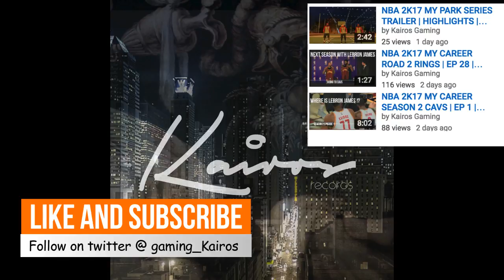NBA 2K17 MY CAREER ROAD 2 RINGS SEASON 2 | EP 3 | UNCLE DREW & PABLO DESTROY MAGIC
Watch Unlce Drew Kevin Love and Justice young help Pablo Kairos and the Cleveland Cavaliers Destroy Orlando Magic.

Last time Aaron Gordon and Pablo Met was the Dunk contest that didnt go so well for Pablo

Check out Pablo Playing in Lebrons James's old position, can he have the same impact LeBron had on the cavs ?!
If you would like to be in with a chance of winning a Playstation VR- Check out this video and it could be you!

Powered by Freedom! Family- If you have a youtube channel and want to be powered by Freedom!

Check out Kairos Studios youtube channel for all the latest in our music